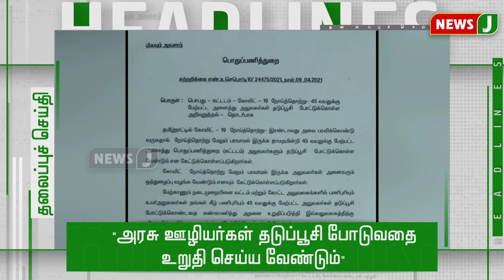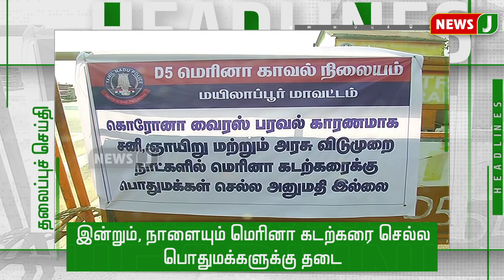நண்பகல் 1 மணி தலைப்புச் செய்திகள் (13-04-2021)